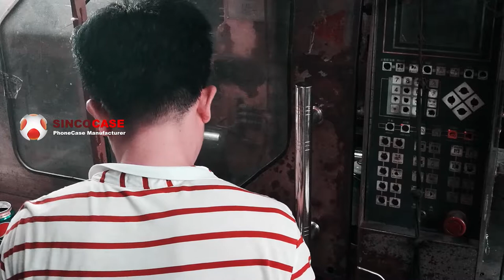mobile phone case manufacturing process / sincocase factory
mobile phone case manufacturing process from sincocase factory